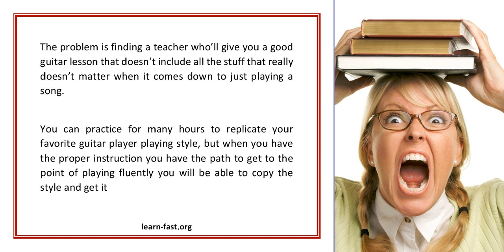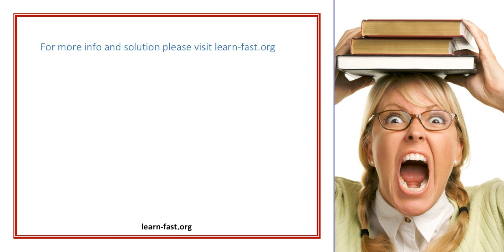Learn How To Play That Guitar